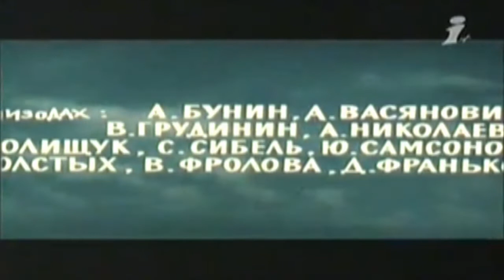Непоседы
Текст песен: Б. Палийчук, И. Кашпуров, Композитор: Евгений Зубцов